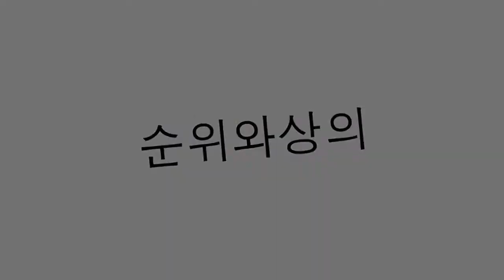상어, &quot;해양 위협&quot;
상어들은 바다에서 가장 피에 굶주린 완벽한 사냥꾼이라는 명성을 얻고 있습니다. 그러나 인기있는 지식에는 신화가 있고, 완전히 알려지지 않은 호기심도 많이 있습니다. 그럼 해양 위협의 호기심을 살펴 봅시다.

16. 데이터 11
그들은 또한 전문가이기 때문에 수영하십시오. 예를 들어 뒤쪽 플랩이 윗면에서 상당히 크다는 것을 알게되면 빠른 시동 속도로 다이빙을 할 수 있습니다.

15. 데이터 12
시가 상어는 세계에서 가장 작습니다. 어른 인 경우 50cm 밖에되지 않으며 입을 큰 물고기의 피부에 붙임으로써 먹습니다.

14. 데이터 13
귀상어 상어의 머리의 호기심 많은 모양은 머리 끝의 눈이 매우 넓은 시야를 가질 수있는이 상어에게 유리합니다.

13. 데이터 8
모든 물고기보다 상어를 특징 짓는 것은 '얼굴'입니다. 그들이 고정되면, 물고기의 대부분은 돌출 된 코없이 튜브의 중간에 입을 가지고 있습니다. 그러나 상어들은 입을 아래쪽으로 향하게하고 돌출 된 코는 그 특징적인면을줍니다.

12. 데이터 15
고래 상어는 세계에서 가장 큰 물고기입니다. 길이는 최대 18 m까지 측정 할 수 있습니다. 'man-eater'의 제목은 황소 상어 (Carcharhinus leucas), 호랑이 상어 (Galeocerdo cuvieri) 및 부드러운 상어 (Carcharodon carcharias)가 차지했습니다. 바다에 서식하는 가장 빠른 상어는 35km / h의 속도를 극복 할 수있는 것으로 입증 된 mako (Isurus oxyrinchus)입니다.

11. 데이터 10
비늘은 매우 전문화되어 있으며, 치아와 유사합니다. 법랑질과 상아질이있어 매우 어려워집니다. 대부분의 물고기와 같이 하나를 다른 물고기 위에 놓는 대신, 상어가 나란히 있습니다.

10. 데이터 3
많은 상어가 색상을 볼 수 있습니다. 그들의 훌륭한 견해에 더하여, 그들 중 대부분은 매우 날카로운 청력과 냄새를 가지고 있습니다. 그들은 Lorenzini 's ampoules라고 불리는 젤로 채워진 모공을 사용하여 전류를 감지하는 독특한 감각 기능을 가지고 있습니다.

9. 데이터 5
가시 꼬마 개는 70 ~ 100 세에 이르는 상어 중 가장 많이 삽니다.

8. 데이터 4
상어는 몸에 뼈가 없다. 그들의 해골은 연골로 이루어져 있습니다.

7. 데이터 1
상어의 피부가 꼬리에서 머리쪽으로 문질러지면 치아와 같은 물질로 만들어진 진피의 치질로 구성되어 있기 때문에 매우 거칠다. 역사적으로 많은 문화권에서는 상어 가죽을 사포로 사용했습니다.

6. 데이터 7
상어들은 자격을 갖춘 행동을 배울 수 있습니다. 수족관의 시나리오에서, 그들은 음식을 얻기 위해 착색 된 표적에 반응하도록 조절되었습니다.

5. 데이터 6
고래 상어의 입은 2 미터 너비이지만, 보통 작은 플랑크톤을 먹는다.

4. 데이터 16
상어 암 치료제? 오랫동안 우리를 괴롭 히고있는이 질병은 상어에서 가능한 치료법이 될 수 있습니다. 과학적 연구에 따르면 Mielga (Squalus acanthias)는 혈관 형성을 차단하여 종양의 성장을 억제 할 수있는 물질을 함유하고 있습니다.

3. 데이터 9
상어는 거의 완벽한 냄새가 난다. 그들은 먼 거리에서 물 속의 화학 물질을 탐지하기 때문에 물속에서 혈액의 냄새를 맡을 수 있습니다.

2. 데이터 14
많은 영화의 스타 인 백상아리는 약 4,000 kg으로 중형차 4 대에 해당하며 길이는 최대 10 m까지 측정 할 수 있습니다.

1. 데이터 2
상어는 1 년에 최대 1,000 개의 치아를 잃을 수 있습니다. 이들은 평생 동안 계속적으로 대체됩니다.